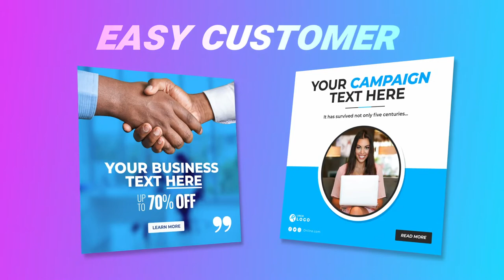Business Promo Social Post V28 | after Efefct template Download By Pixirak .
Hello Dear ,